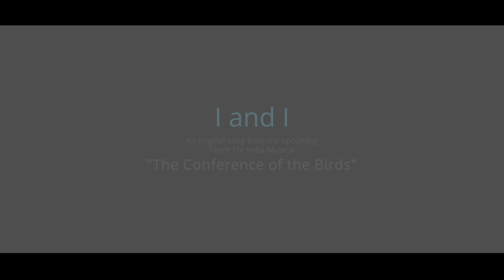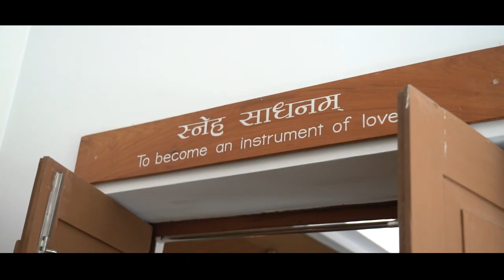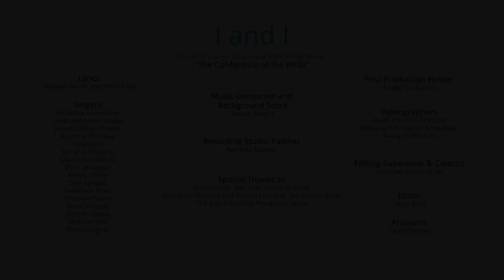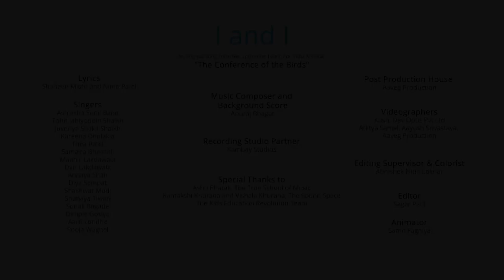'I and I'( Official Video)| The Conference of the Birds | A Teach For India Musical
' I and I ' captures the journey of the 24 students of Teach For India who have put in monumental hours of practice in dance, music and acting to stage the musical production-The Conference of the Birds.
Witness the labour of love in this video and join us for a magical, over-the-top celebration, showcasing our students' limitless potential and the power of a reimagined education to get there.
The Conference of the birds is a Sufi, Hamilton-inspired hip-hop tale of a group of students on a journey of Liberty, Equality, Fraternity and Justice. Our intention is to hold this question: What is India?

Credits:

Conference of the Birds Singers
Ashlesha Sunil Bane
Tohit Jabiyoddin Shaikh
Juveriya Shakil Shaikh

The Sound Space Singers
Kareena Dholakia
Thea Patel
Samaira Bhansali
Maahir Lakdawala
Dvir Lakdawala
Annaya Shah
Diya Sampat
Shashwat Modi
Shanaya Tiwari
Sonali Bagade
Dimple Gosiya
Aarti Londhe
Pooja Waghela

Music Composer and Background Score
Anuraj Bhagat

Lyrics
Shaheen Mistri and Nimo Patel

Videographers
Kush, Dev Opus Pvt Ltd
Aditya Samel, Aayush Srivastava, Aaveg Production

Post Production House
Aaveg Production

Editing Supervisor & Colorist
Abhishek Nitin Loknar

Editor
Sagar Patil

Animator
Samit Fagniya

Recording Studio Partner
Kambay Studios

Ashu Phatak, The True School of Music
Kamakshi Khurana and Vishala Khurana, The Sound Space, The Kids Education Revolution Team